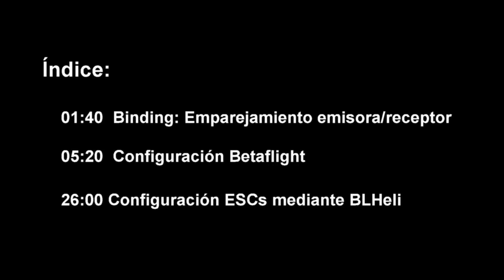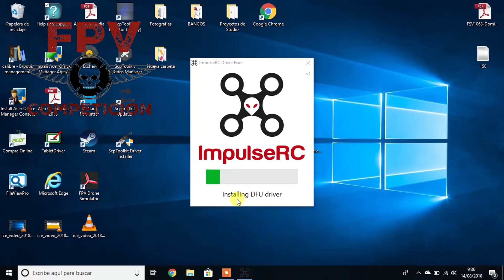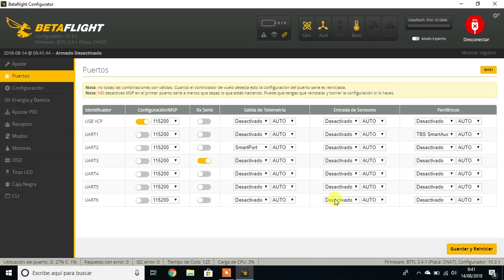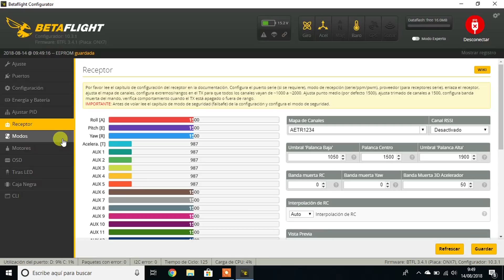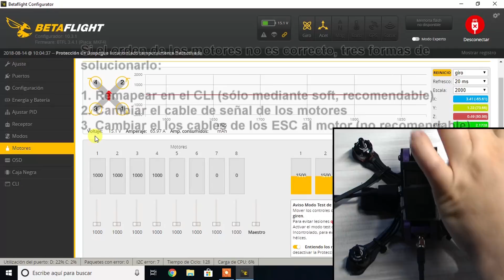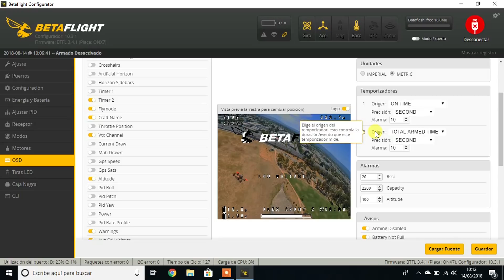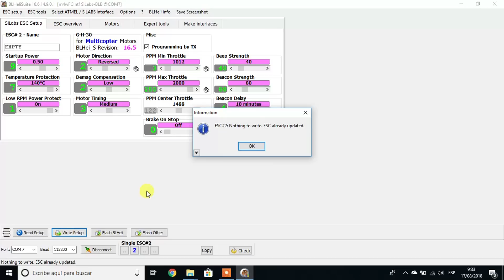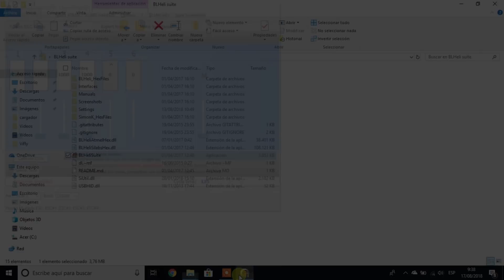Configurar BETAFLIGHT y BLHELI (Cómo montar tu DRONE 2/3)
En el segundo vídeo del tutorial del montaje de nuestro drone de carreras/free nos contramos en cómo bindear el drone, configurar el Betaflight y el BLHeli. Índice:

01:40 Emparejamiento (binding) RX y TX
05:20 Configuracón de Betaflight
26:00 Configuración de ESCs con BLHeli

FC utilizada: Airbot F7 OmniNXT